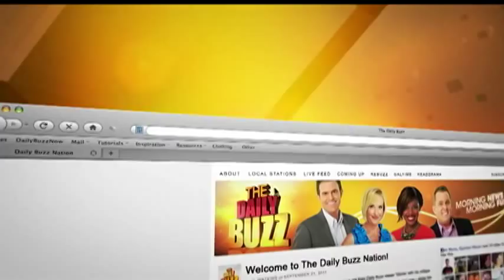Marc Mero on the Daily Buzz 6-21-12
Marc Mero was a guest on the Daily Buzz in Winter Park, FL